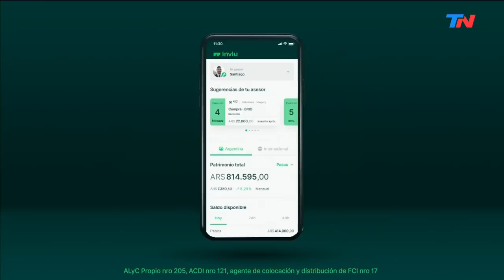DESDE EL LLANO (Programa completo 4/4/2022)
"DESDE EL LLANO" CON JOAQUÍN MORALES SOLÁ (Programa completo 4/4/2022). El Presidente de Chile en la Argentina.
Entrevista a Miguel Pichetto (Auditor general de la Nación): "Boric desmilitarizó la zona donde están los mapches enfrentados con el Gobierno".
"Hay un escenario de acciones violentas de los mapuches".
"Cancillería convalida ciertas acciones violentas".
"Hubo ocupación de campos en la periferia de Vaca Muerta".
"El Gobierno teine la obligación de llegar a acuerdos para gobernar el período que falta".
"La oposición no puede cogobernar"

Entrevista a Carolina Losada (Senadora): "Milei no quiso cruzarse conmigo".
"Cristina y Abdalá no querían que yo presidiera el Senado".
"Mi relación con Cristina es nula".
"El kirchnerismo volvió para que Cristina pueda zafar de la Justicia".
"El oficialismo está totalmente desconectado de los problemas de los argentinos".
"En Juntos por el Cambio no hay peleas: somos diferentes y eso nos hace fuertes".

El análisis de Morales Solá: otro error del Presidente